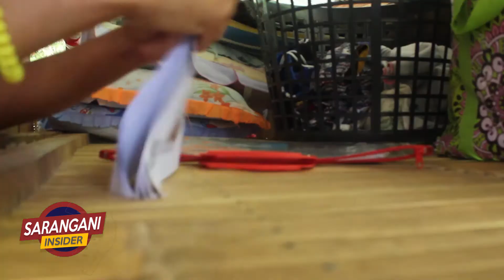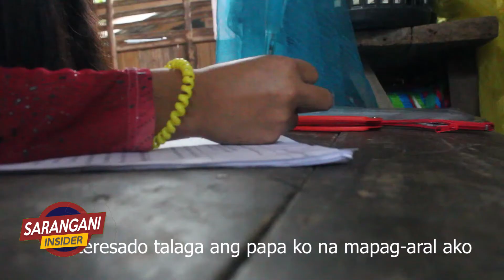Layo ng lakbayin, hindi hadlang sa pag-aaral sa Falel Kesbung Integrated School, Kiamba